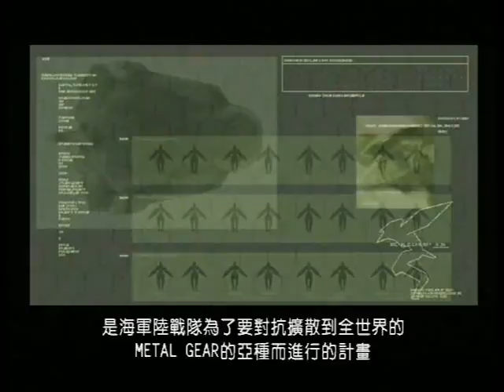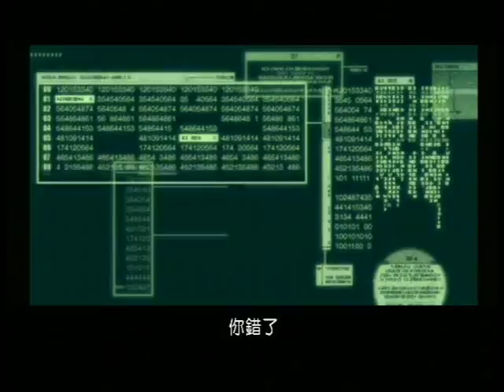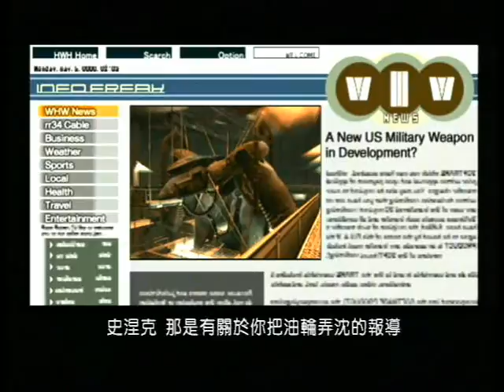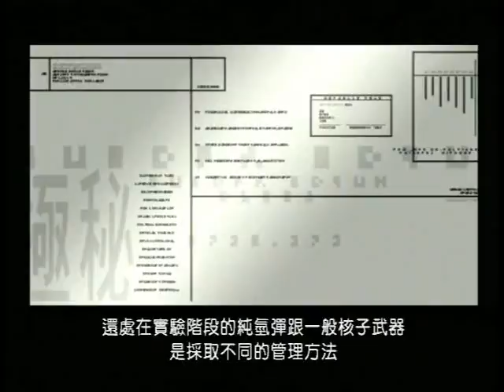Metal Gear Solid 2 03 video 2 sediment pool to purification room 1 55m JP CHN